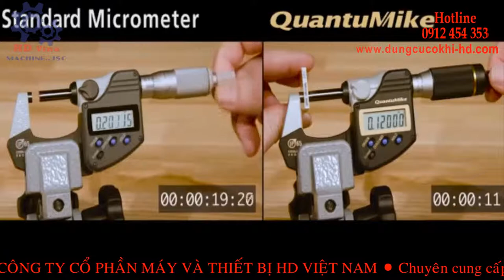️⭐ PANME ĐO LƯỜNG CƠ KHÍ 🔻 CÁCH ĐO PANME - 📞 Mr ĐỊNH 0️⃣9️⃣1️⃣2️⃣4️⃣5️⃣4️⃣3️⃣5️⃣3️⃣